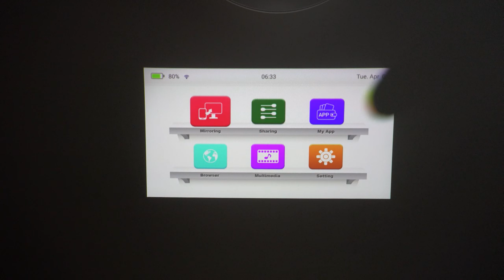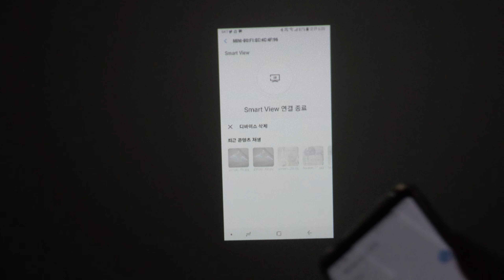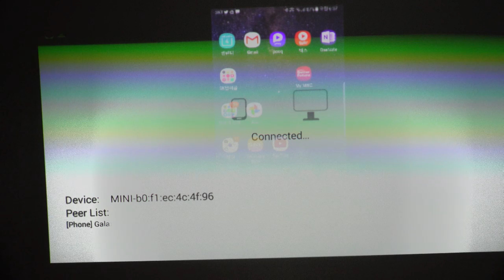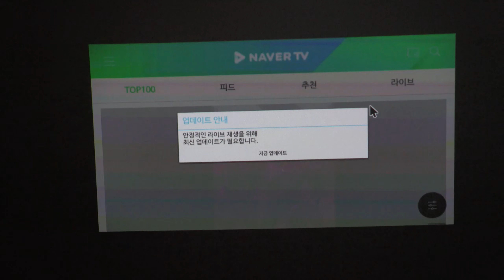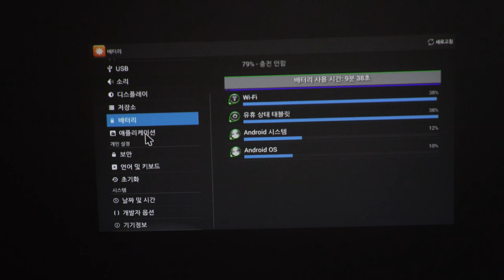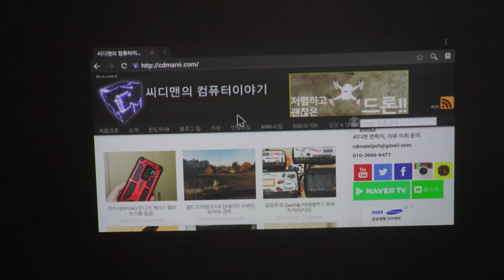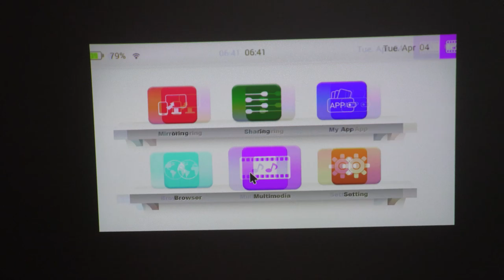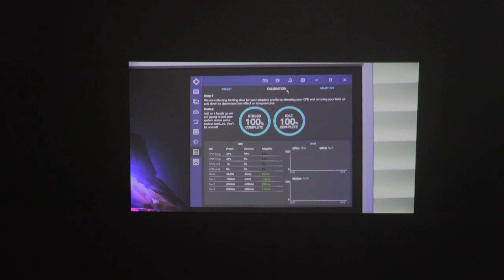캐논 레이요 멀티빔 빔프로젝터 + 블루투스 스피커 + 보조배터리 ?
캐논 레이요 멀티빔을 활용해 봤습니다. 실제로 어떤 식으로 사용할 수 있는지 어떤 장점이 있고 어떤 아쉬운 점이 있는지 영상을 통해서 살펴봅니다.